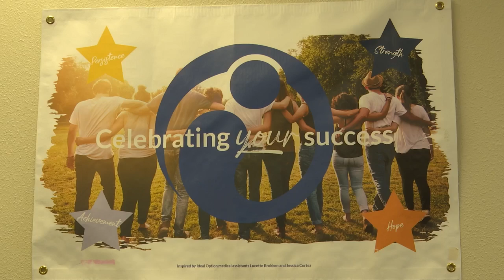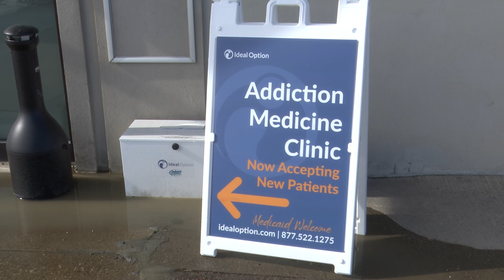Recovery Resource Fair held in Great Falls